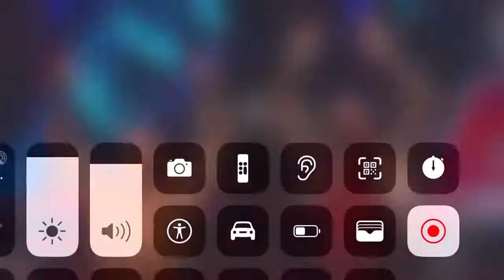Main Event 1 April 2020 Luke Gallows & Karl Anderson vs Ever Rise Full Match